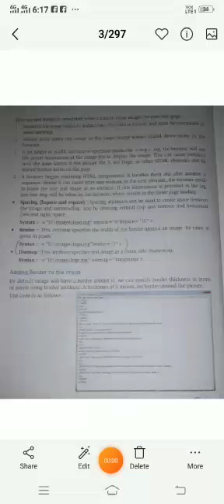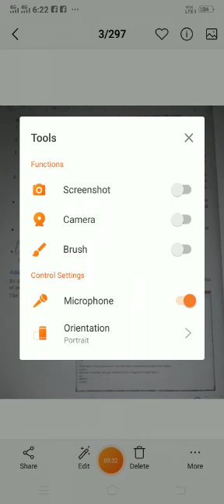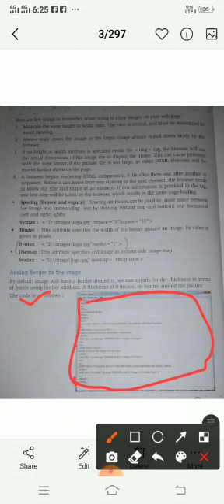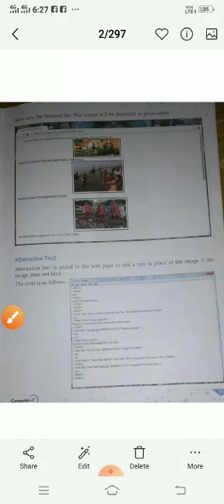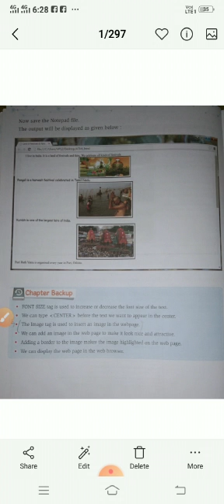CLASS VII COMPUTER PART 2